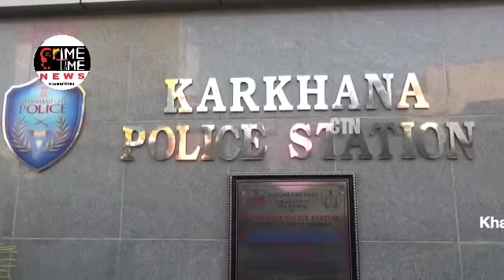NABBED HABITUAL HOUSE BURGLAR OFFENDERS BY KARKHANA POLICE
Seized the following items pertaining to (05) CASES of HYDERABAD and CYBERABAD POLICE COMMISSIONERATES.

1) Laptops – 03
2) Cell phones- 4 ( 2 iphones, 1 MI, 1 Vivo )
3) Watches 5- (2 fastrack, 1 fossil, 1 diesel, 1 titan)
4) GOLD ear tops- 2 pair, Gold ring. Weighing 10 grams
5) Silver items weighing around 100 grams
6)Rold Gold Ornaments .
7)Honda Activa  used to commit offence
8) Instrument used to break house door lock.
 TOTAL WORTH OF RS. 03 LAKHS.

 Karkhana Police of North Zone, Hyderabad City Police apprehended one HABITUAL HOUSE BURGLAR OFFENDER who committed theft of gold ornaments, silver ornaments, laptops, mobiles, watches by breaking house door lock in broad daylight and  recovered all above items worth around 3 lakhs .

DETAILS OF THE ACCUSED:

Mohammed Avez Ahmed @ Ahmed S/o Md. Yousuf, Age: 40yrs, Occ:Private employee, Religion-Muslim, R/o: Plot No.75, Indra Prasatha Colony, Behind Padmavathi College, Saidabad, Hyderabad, Telangana, N/o- H.No.18-1-514/73, Naseeb Nagar, Phoolbagh, Chandrayangutta, Bandlaguda, Hyderabad.

BRIEF FACTS OF THE CASE:

 The facts of the case are that on 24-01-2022 at 2000 Hours received complaint from Prejith Ayikara, Age: 32 years, Occ: Chartered Accountant, R/o 40-249, Raghavendra Nagar, Moula Ali, Hyd-500040. In which he stated that he had a Charterd Accountant office at Old Vasavi Nagar, Karkhana, Secunderabad. On 21st of January 2022 he locked his Office and went to his residence. On  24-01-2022 at around 1810 hours he arrived at his office and found that the door lock was broke open. the cupboards doors were opened in the both the rooms and they noticed that Acer Laptop- 01, Lenova laptops-02 and One Iphone Mobile were missing after checking CCTV cameras they learnt that the theft was occurred on 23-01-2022 in between 1310 hours to 1314 hours then he came to PS to lodge a Complaint.
 MODUS OPERANDI:
The accused person observes houses which are locked during daytime, enters into the house premises and by using a iron rod which he carries with him breaks the door lache enters into the house and commits thefts in broad daylight.

THE ACCUSED PERSON CRIME HISTORY:

The accused is a HABITUAL HOUSE BURGLAR OFFENDER who was previously involved in 85 HOUSE BURGLARY cases in Hyderabad, Rachakonda and Cyberabad commissionerates. PD act was imposed on the accused in 2016 by Medipally PS, in 2021 by Kukatpally Police and was released on 27/09/2021 from Cherlapally jail and again committed following cases and confessed one old case.

1) Cr.no. 14/2022  U/s 454,380 IPC of Karkhana PS.
2) Cr.no. 38/2022  U/s 457, 380 IPC of Bowenpally PS
3) Cr.no. 52/2022  U/s 454,380 IPC of Gachibowli PS
4) Cr.no. 30/2022  U/s 454,380 IPC of Golconda PS.
5) Cr.no. 200/2005 U/s 454,380 IPC of Lalaguda PS.

Basing on CCTV Footage, Technical evidence,Human Intelligence The accused person was apprehended by Sri. Ch.Nethaji –Detective Inspector of police with the assistance of S.N.G.Avinash Babu and Crime staff of Karkhana Police Station an under the supervision of Sri B.Ravinder Inspector Of  Police, Karkhana .Reward will be proposed for their Good work.